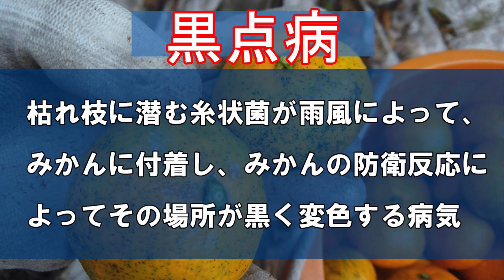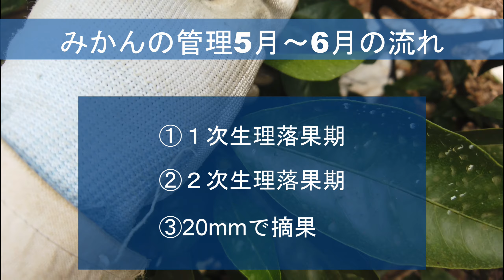【6月上旬】ほんの少し手を加えるだけで、キレイなみかんができる！黒点病は一瞬でみかんの価値を落とします。(高画質推奨2K)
少しずつではありますが、年間の作業動画を増やしていきますのでよろしくお願いします(^_^)

高画質２Ｋでの撮影
画質は動画の右上にある：で変更可能です。

何か質問などありましたらコメント欄にお願いします。

みかんを育てて２０年、多くの品種を育てています
最高品質のみかんを作るという思いで毎日仕事をしてます。
みかんはJAを通じて、北は北海道まで全国の百貨店、ネットショップにて販売して頂いております。
動画配信→登録者数増→広告収益→みかんプレゼント企画
が最終目的です。